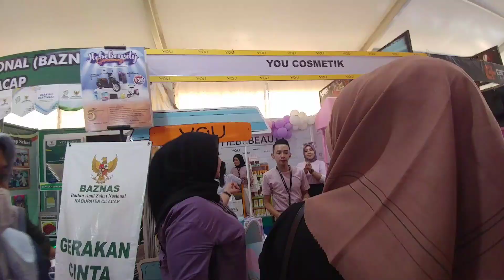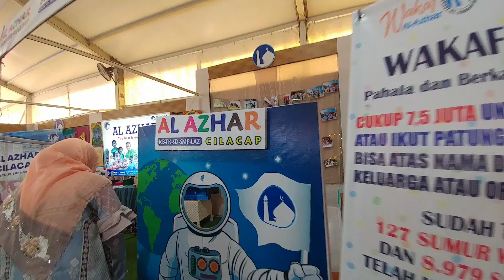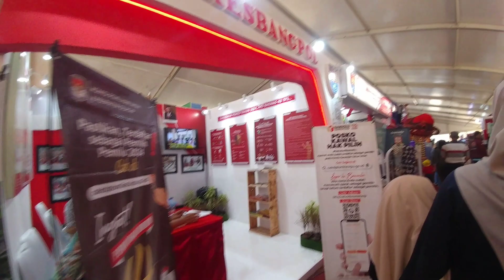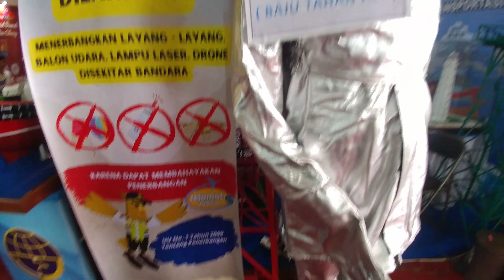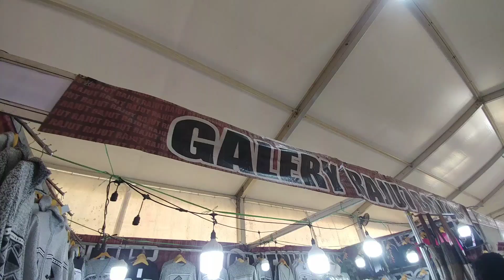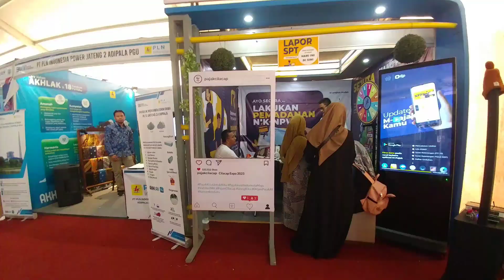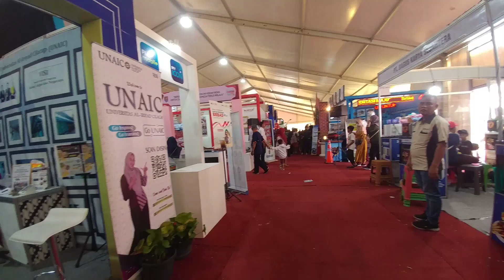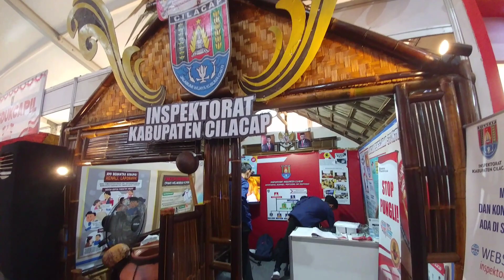Cilacap Expo 2023, terahir Senin Besok!